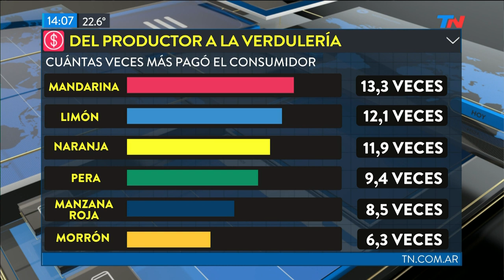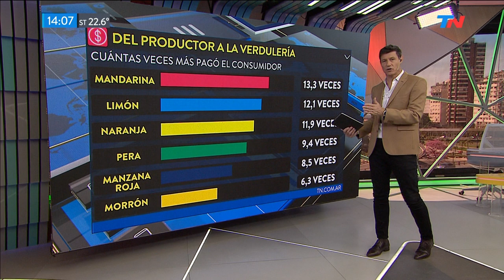Frutas y verduras, ¿cuánto más paga el consumidor?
Paula Bernini estuvo por el barrio de Almagro comparando el precio de las frutas y verduras desde los productores hasta los consumidores finales.

Fragmento de "Meta Data" emitido el Martes 17 de Septiembre de 2019.